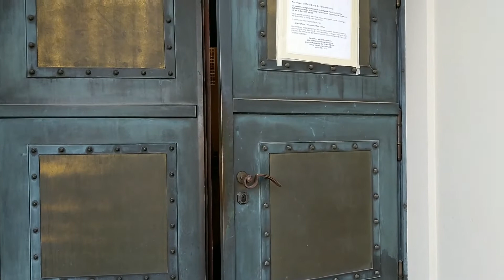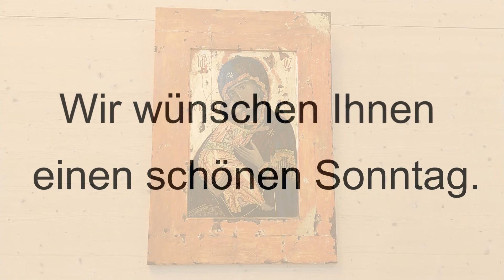Gotttesdienst am 26. April 2020 in der Kirche Heilig-Kreuz Altbach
Herzlich willkommen zu unserem Gottesdienst am 26. April 2020 in unserer Kirche Heilig-Kreuz Altbach.

Leitung: Pfr. Bernhard Ascher
Pastoralteam: Helga Simon, Monika Siegel, Stephan Walter
Orgel: Florian Padler

Regie Altbach: Peter Bartholot
Produktion: Elisa Bartholot